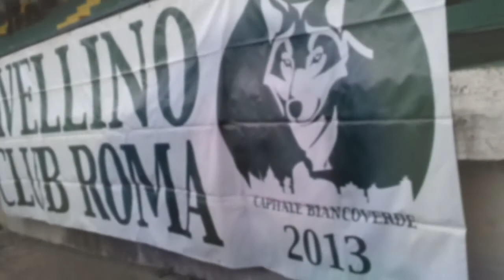laprimavoltanonsiscordamai di Luca Santoro